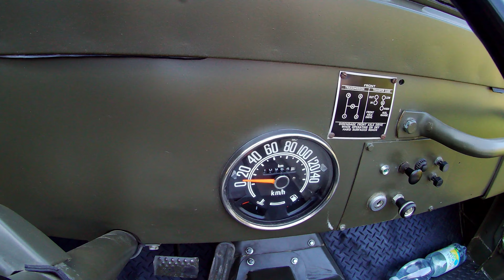Rychvald plný veteránu 2023 - Vojenská technika.